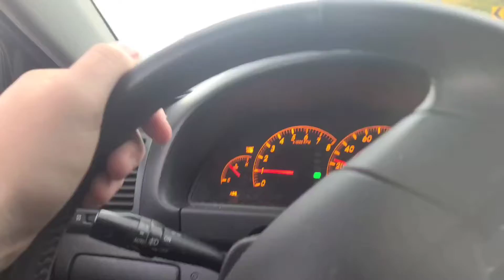crossing in waves for the dress